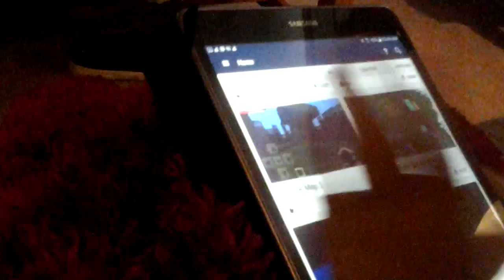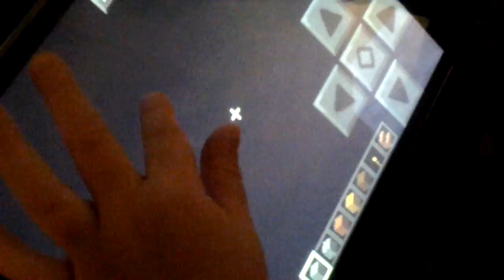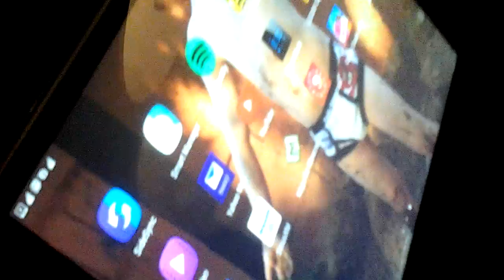Miles plays minecraft ep.4 family guy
Who loves family guy? We do.